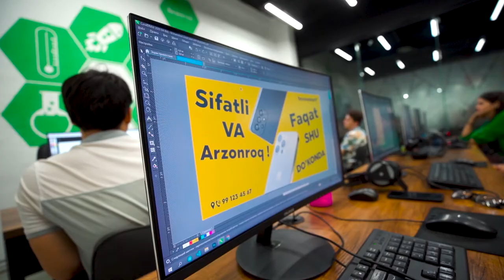Montajchiga 40 hunar ham oz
🎨 Qahramonimiz Hamdam Otoboyev aslida video montajchi bo'lib ishlasada, «Grafik dizayn» kursida Photoshop va CorelDRAW dasturlarini ham o’rganib keladi.

😎 Media sohasida ishlab, yanada kuchli ijodkor bo'lish uchun bu bilimlar albatta asqotadi. Bu haqida Hamdamning fikrlari bilan quyidagi videoda tanishing.